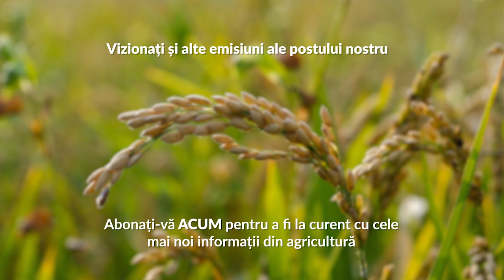Cum se fac răsadurile de ardei